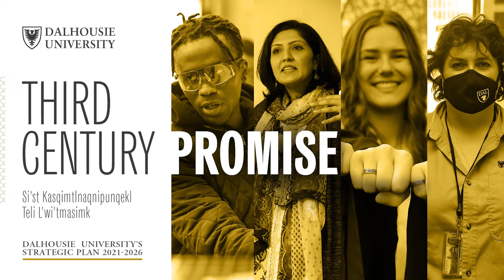High-Impact Research | Dalhousie University